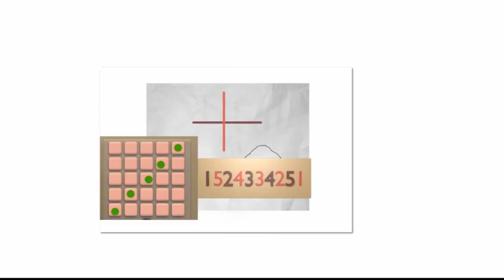Escape The World's Largest Hotel - Level 17 Walkthrough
Escape The World's Largest Hotel - Level 17 official video walkthrough.
Need help? Here is the solution walkthrough of Escape The World's Largest Hotel Level 17.